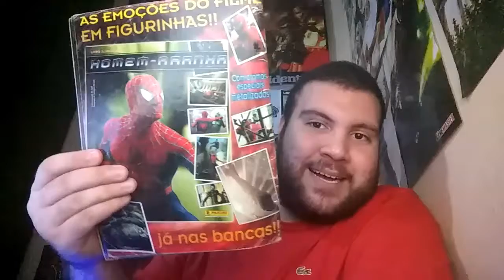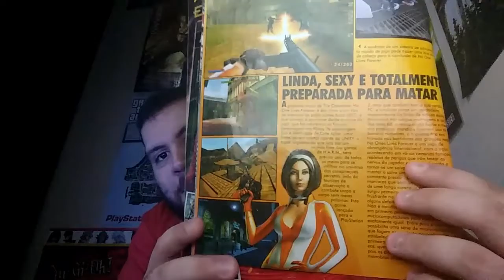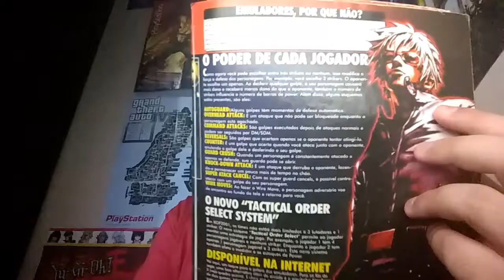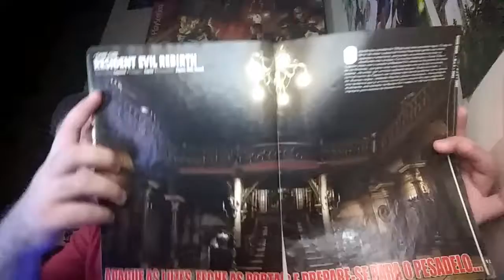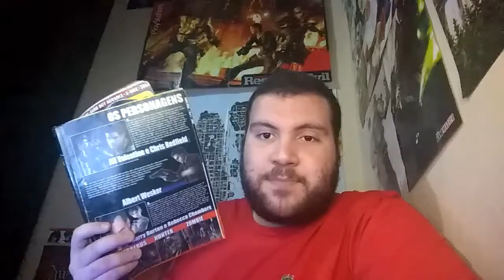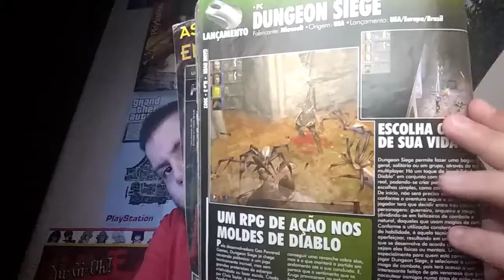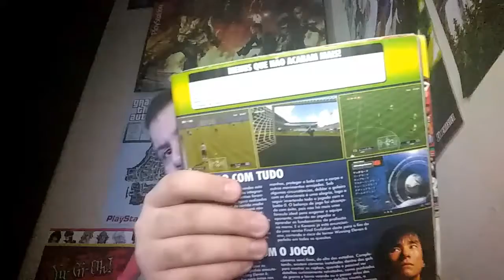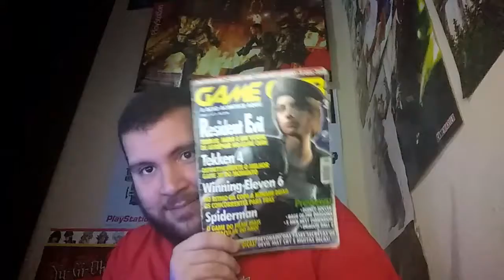Resident Evil Remake brilha na Game Over